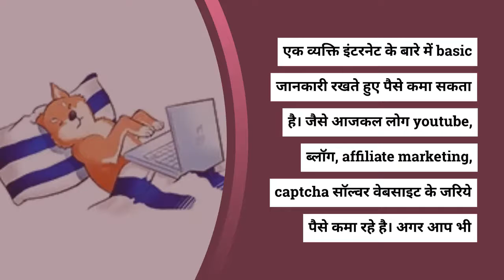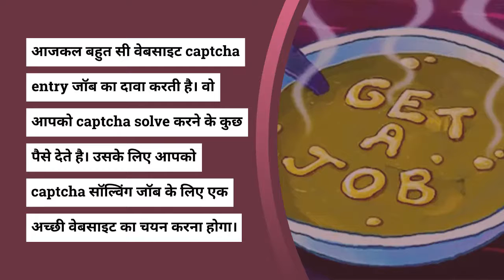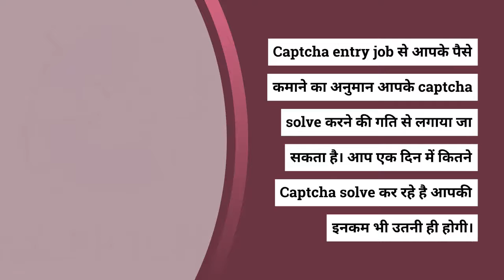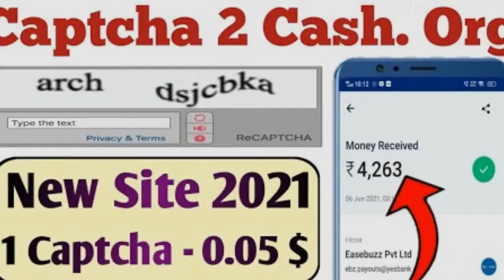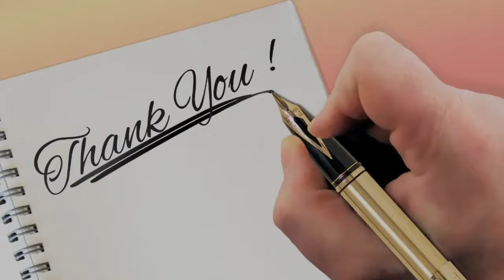Best 10 Captcha typing jobs Work Sites | Earn everyday | No investment part-time anyone can apply!!!